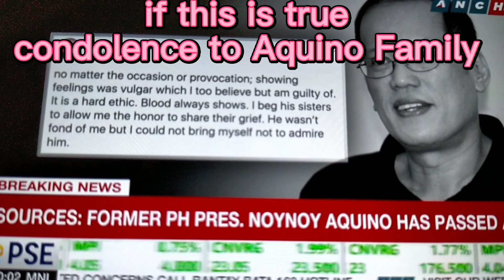Former PH Pres. Benigno Aquino Ⅲ passed away ? RIP Noynoy Aquino